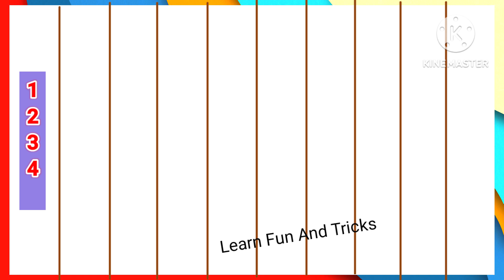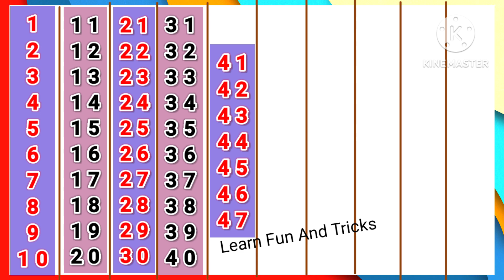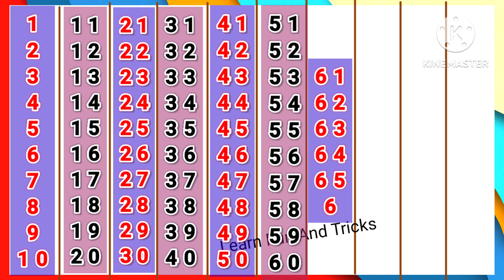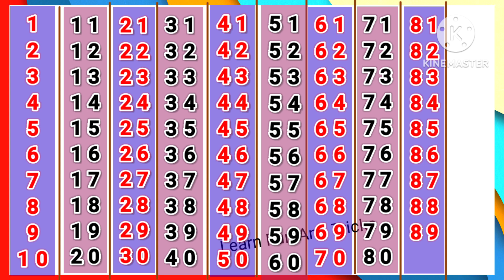ginti | गिनती | 1 se 100 tak ginti | 1 to 100 counting | ginti Hindi mein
ginti | गिनती | 1 se 100 tak ginti | 1 to 100 counting | ginti Hindi mein | ginti 100 tak

1 se 100 tak ginti
ginti 1 se 100 tak
1 to 100 counting
1 से 100 तक गिनती
ek se sau tak ginti hindi mein
100 tak ginti,ek se sau tak ginti
ginti
ginti in hindi
1 se 100 hindi mein padhe
1 to 100 counting in hindi
ginti ginti
1 se lekar 100 tak ginti
1 se 100 tak ginti hindi mein
1 se 10 tak ginti
ginti so tak
1 to 100
1 se 100 tak counting hindi mein
1 se lekar 100 tak ginti hindi mein
1 se 100 tak ginti hindi me
1 se 100 tak counting hindi
1 to 100 counting in hindi
1 se 100 hindi mein padhe
1 se 100 tak ginti
1 to 100 counting
1-100 hindi counting
1 to 100 number names in hindi
1 to 100 hindi counting
1 to 100,count to 100
counting
counting song
counting songs
1 to 100 counting song
100 song
ginti
ginti song
ginti ginti
ginti video
ginti pahada
so tak ginti
counting
100 tak ginti
kindergarten
1 se 100 tak ginti
1 to 100 counting
 lkg
kindergarden
easy learning
kids learning
 counting with animation
1 से 100 तक गिनती
गिनती
गिनती 100 तक
गिनती गिनती
123 गिनती
100 तक गिनती
1234 गिनती
1 से 100 तक गिनती हिंदी में
1 से 100 तक गिनती हिन्दी में
1 से 100 तक हिन्दी में गिनती
अनाराम गिनती
हिन्दी गिनती
1 से 100 तक अंग्रेजी गिनती

1 से 100 तक गिनती
1 to 100 counting
1 से 100 तक गिनती हिन्दी में
1 se 100 tak ginti
1 से 100 तक हिन्दी में गिनती
गिनती 100 तक
1 to 100
100 तक गिनती
1 to 100 counting in hindi
100 tak ginti
गिनती
हिन्दी में 1 से 100 तक गिनती
1 से 100 तक हिंदी में गिनती
1 से 100 तक गिनती हिंदी में
1 se 100 hindi mein padhe
1 se 100 tak counting
learning counting 1 to 100
1 se 100 tak ginti
100 tak ginti
ginti
1 to 100 counting
1 से 100 तक गिनती
1 se lekar 100 tak ginti hindi mein
1 to 100 counting in hindi
1 se lekar 100 tak ginti
1 se 100 tak counting
ginti 1 2 3
1 to 100
ginti ginti
1 to 100
1 to 10
100 song
numbers 1 to 100
1-100,counting to 100 songs for kindergarten
let's get fit count to 100
1 to 100 counting song
123 numbers
1234 numbers
Ginti
123 song
1 to 100
count to 100
numbers
counting to 100
numbers song
learn numbers
count to 100 song
1 to 10
1 to 10 numbers
number song
1 to 100 numbers
counting to 100 exercise
1 to 100 numbers song
count 1 to 100
1 to 100 number song
preschool learning
nursery rhymes
number song
One two three
123 counting